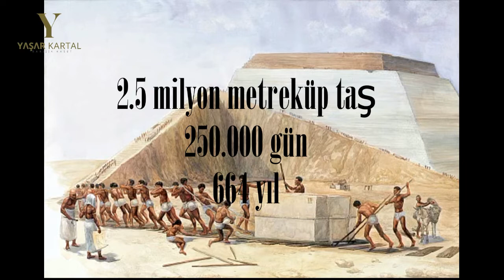PİRAMİTLERİN GİZEMİ-RASPUTİN SUİKASTİ...Gizemli Tarihi Olaylar-6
Mısır piramitlerinden en önemlisi olan Gize Keops Piramidi dünyanın yedi harikasından biri olarak günümüze kadar ayakta kalmayı başarabilen önemli yapıtlardan birisidir. Piramitler, esrarengiz yapılarıyla pek çok insanı cezbetmektedir. Peki Mısır piramitlerinin sırrı nedir? İşte piramitlerin gizemine dair bazı noktalar...

Grigori Rasputin, cinsel hayata düşkünlüğüyle ve doğaüstü önsezileriyle çarlık Rusya'sının en önemli kişilerinden birisiydi.

Rasputin, 22 Ocak 1869′da, Ural Dağları’nın yakınındaki Pokrovskoye köyünde doğdu. Babası Jefim Jakoviç ve annesi Anna Wasiljevna, çiftçilik yapıyorlardı. Pokrovskoye köyünün önde gelen şahıslarından sayılan bu aile, kendilerine ait topraklara sahipti.
Rasputin 1886 ile 1901 yılları arasında 15 sene boyunca Rusya’da gezip her yerde vaazlar verdi. Yunanistan’da bulunan Athos Dağı’na kadar gitti.
1905′te St. Petersburg’da Rasputin’in de katıldığı büyük bir dini toplantı yapıldı. Rasputin, orada Johann Von Kronstadt gibi saygın din adamlarıyla tanıştı ve kısa zaman içinde ünü yayıldı. Kendisine Çar’ın sarayına kadar bütün kapılar açılmıştı.